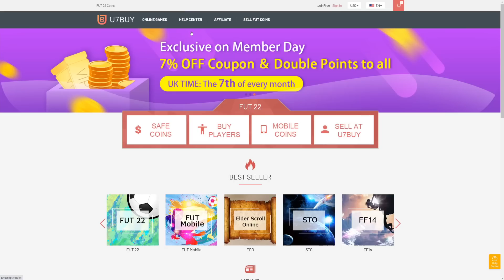Replaced my new Fraud SBC Moments Player w/ a former 5 Million Coin BEAST CARD to built my best RTG